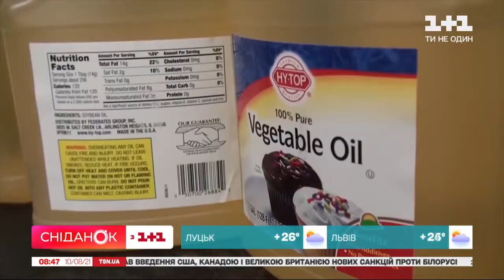Почему человечеству необходимо перейти на биодизель?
Глобальное потепление идет полным ходом, а его бесспорная причина - человек. Ученые предупреждают, средняя глобальная температура за двадцать лет станет выше на полтора градуса. Хотя бы маленький, но выход - отказаться от использования дизельного топлива и перейти водителям на биодизель. Он экологически чистый, и при сгорании не выделяются вредные вещества. Разлит на землю, он раскладывается практически полностью, а при попадании в воду не угрожает живым организмам. Детали в сюжете.